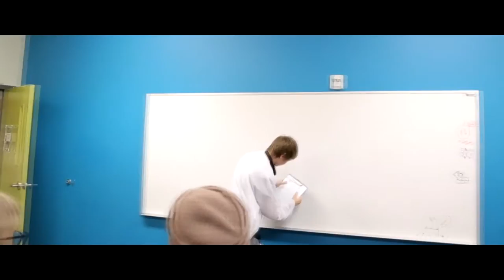[ GRIFFIN ] - ART SHOW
Griffin School Art Show 2015
Visual Art 2D, Visual Art 3D
[Camera/Editor] Saba Nguyen
[Music] ODESZA - Light ft. Little Dragon [Filip Flip]